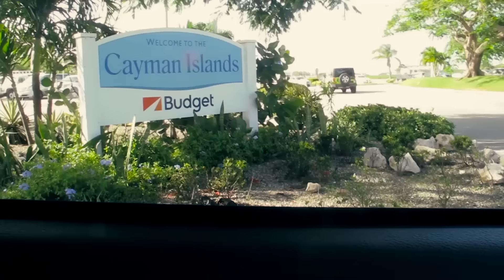KEEPING THE ROMANCE ALIVE! | Jennings Journey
Watch how Greg and Nicole make their marriage a priority with a weekend of LOVE and romance!